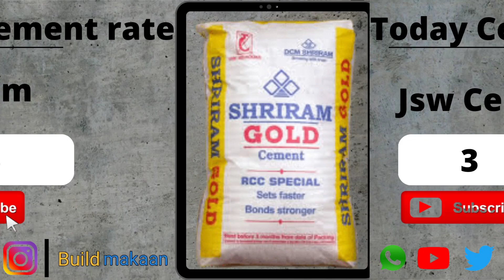Cement price list | cement price news today | Cement rate today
Wonder
Jk platinum
Acc Cement
Shree
Roofon
Ramco
Indian Cement
Laxmi
Pro
Jk super
Dalmia
Sagar Cement
Orient Cement
Manglam pro max
Double bull
Nagarjun cement
Anjani cement
Bharti Cement
Zuari Cement
Hathi cement
Decan Cement
Rockstrong Cement
Ambuja
Ultratech cement
Bangur Cement

cement rate today | cement rate | ambuja cement | cement price | ultratech cement rate today